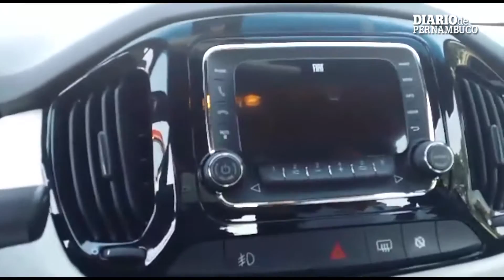Vrum apresenta o Fiat Novo Uno com start stop